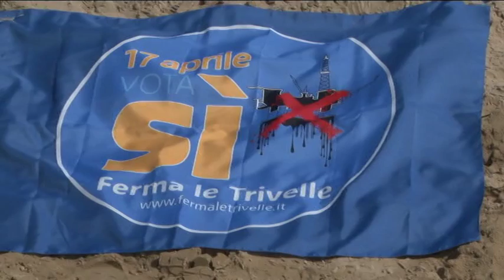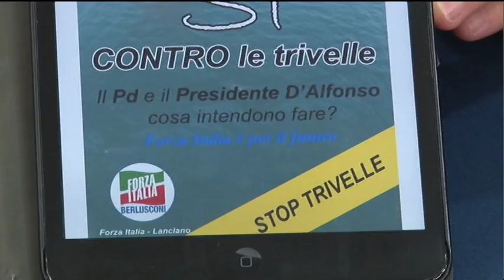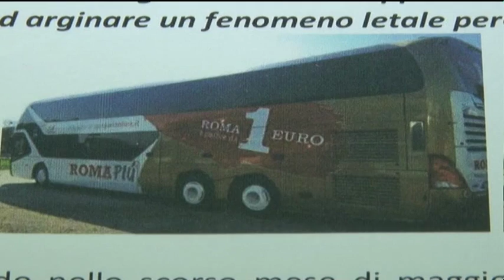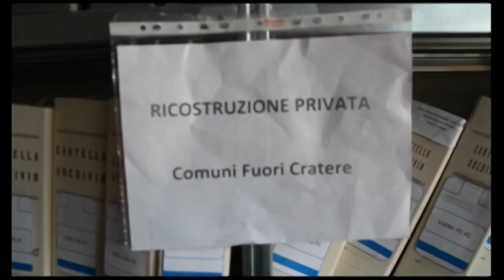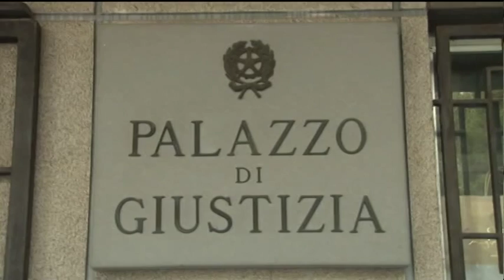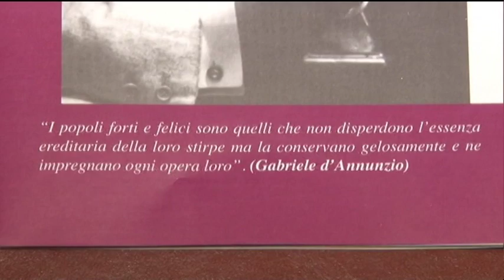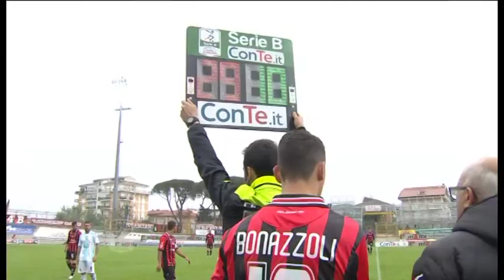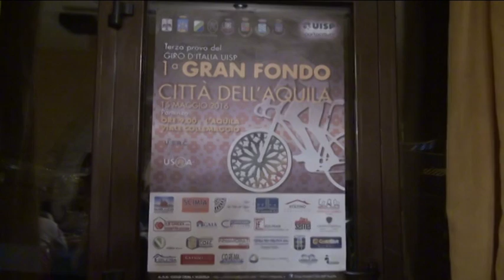TgSei Edizione della notte Sabato 9 aprile 2016